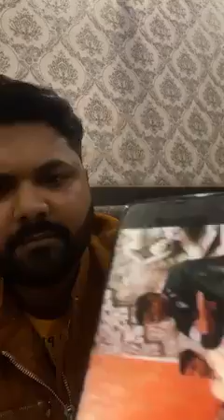खेसारी लाल यादव जी के द्वारा झूठा आरोप लगाने पर उसकी सच्चाई बताने के लिए आया हु ? Planet Bhojpuri